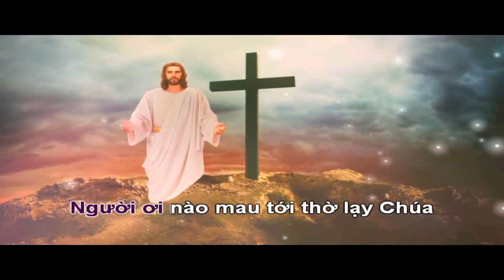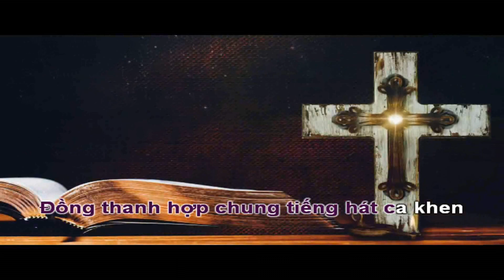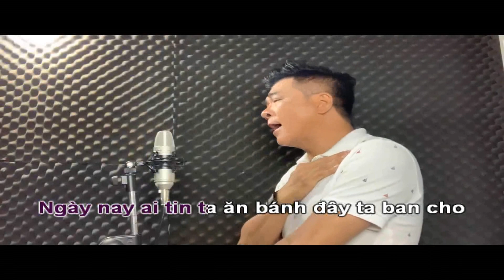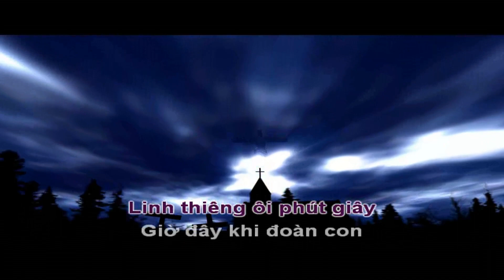PHÚT LINH THIÊNG Karaoke | Sáng Tác: Lm. Thành Tâm | Ca Sỹ: Phi Nguyễn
► E mail:
► Bản quyền thuộc về:
Ca Sỹ Phi Nguyễn Channel (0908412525)

PHÚT LINH THIÊNG
Ca Sỹ: Phi Nguyễn

ĐK:Người ơi nào mau tới thờ lạy Chúa
Quỳ dâng lòng tôn kính Chúa trên cao
Linh thiêng ôi phút giây
Giờ đây khi đoàn con được chiêm ngắm
Nhan Thánh Chúa chí nhân quyền uy
Người ơi nào mau tới thờ lại Chúa
Đồng thanh hợp chung tiếng hát ca khen
Cảm mến ơn Chúa ban tràn lan cho trần gian
Mình máu Thánh nên nguồi sống tuôn ngày đêm

1.Này đây ta ban cho thân xác ta làm của ăn
Máu ta ta ban cho làm của uống
Này ai ai ăn ta uống máu ta trong tin yêu
Thì sẽ sống sẽ sống mãi muôn đời liên

2.Người ơi không như xưa tiên tổ người thời Môsê
Đã ăn ăn man na và đã chết
Ngày nay ai tin ta ăn bánh này ta ban cho
Thì sẽ sống sẽ sống mãi trong tình ta